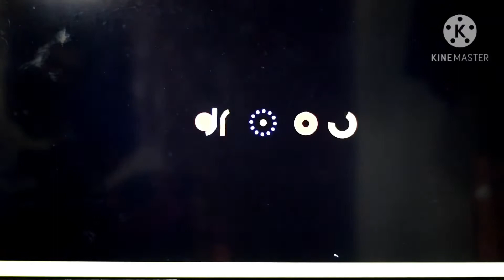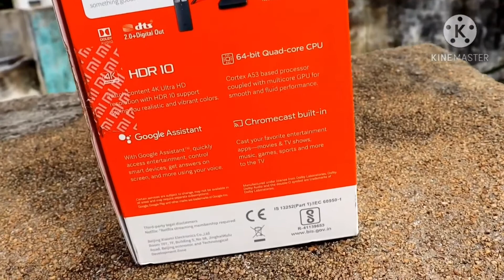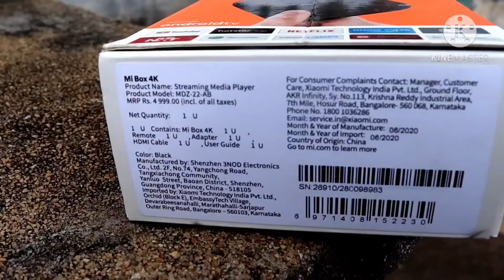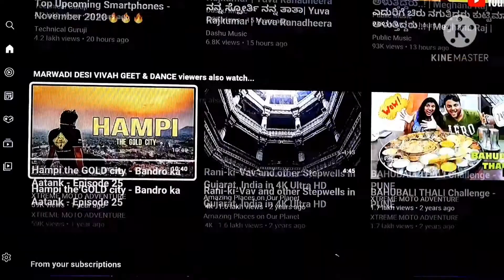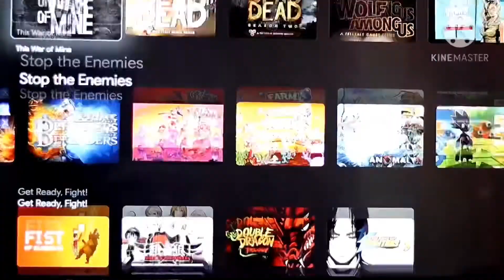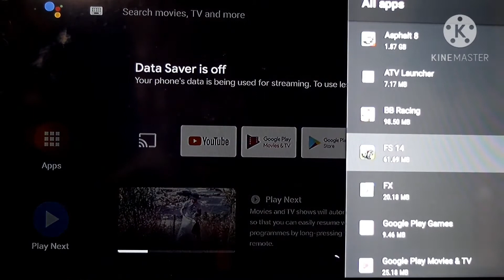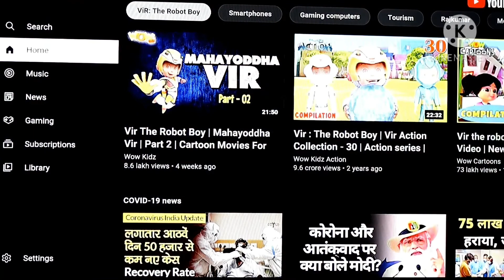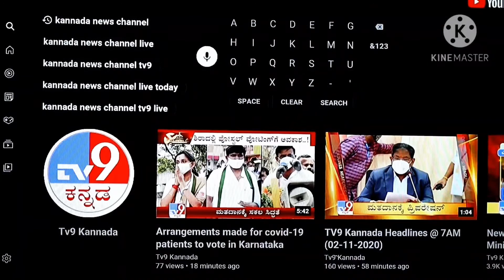MI TV 4K BOX FULL REVIEW